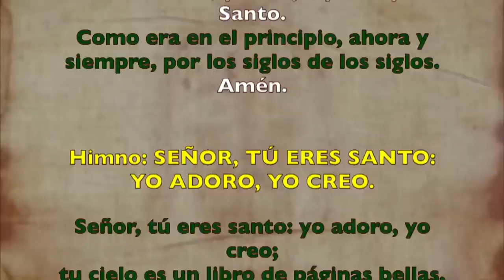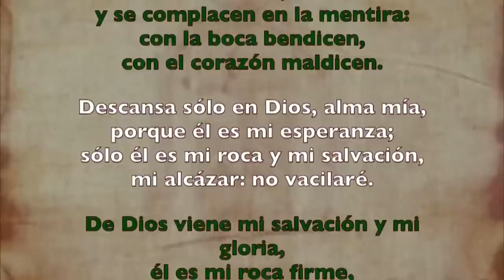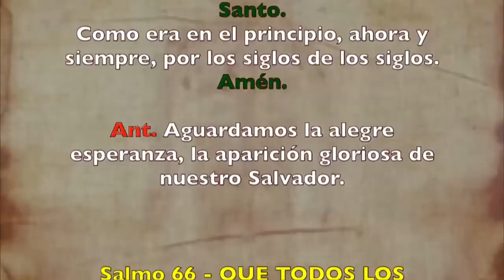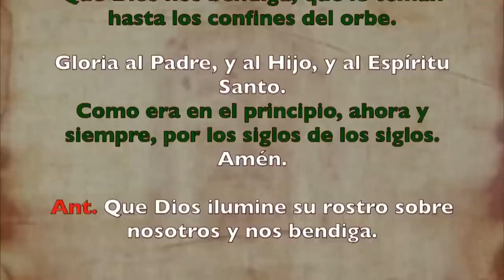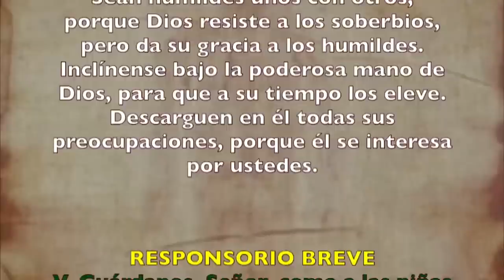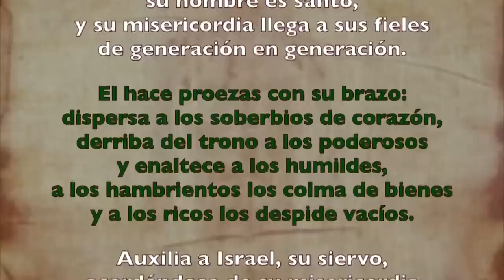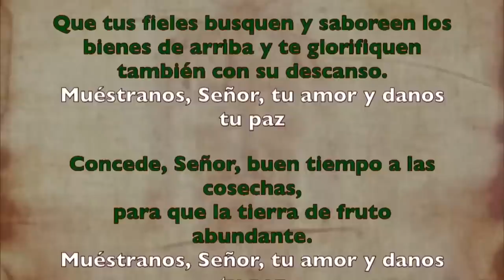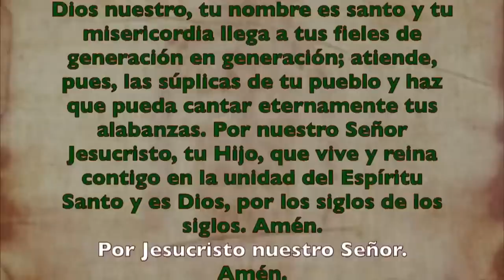Oración de la tarde (Vísperas), MIÉRCOLES 12 DE JULIO 2023 I XIV del Tiempo Ordinario